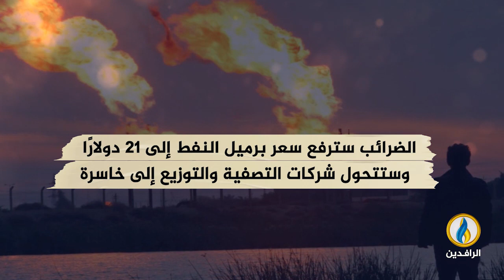انفوجرافيك | قانون ضرائب ضمن الموازنة يهدد محافظات عراقية بأزمة وقود حادة